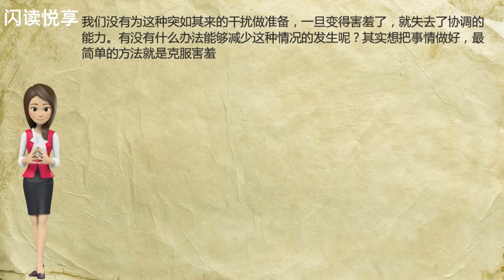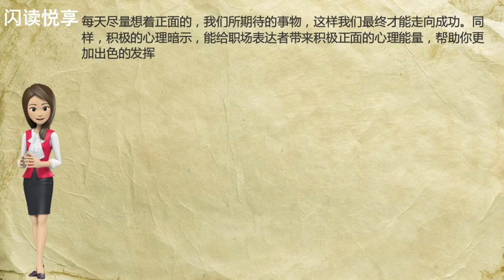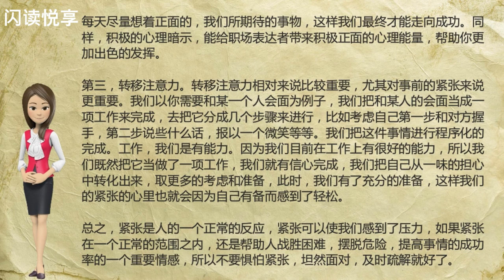墨菲定律：围观的人越多越容易出错，为什么会这样呢？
站在学校文艺演出的舞台上，即将演奏钢琴曲的小姑娘焦急地看着台下的人们，她的手心已经出汗了，手也有点颤抖。那首曲子，她已经练习了很多遍，非常娴熟，可这一刻，她却突然忘记了该怎么弹奏，大脑一片空白。从半个月前，小姑娘就开始为这次表演做准备，她一直不断地练习自己的钢琴曲，一个人演奏的时候非常顺利，但是现在她什么都记不住了，简直就要哭出来了，至于结果你猜到了，就是糟糕收场。 上面所描述的场景，或许你并不陌生，回想一下我们自己在平常的工作和生活中，一旦被他人的视线聚焦，心情也会紧张，而原本能够做到的事情也时常被搞砸，所以墨菲定律就说：有人旁观的时候，事情一定会出错，为什么会这样呢？就一小姑娘演奏钢琴曲为例，我们可以从心理学角度分析一下：